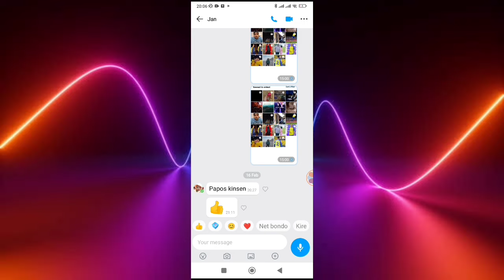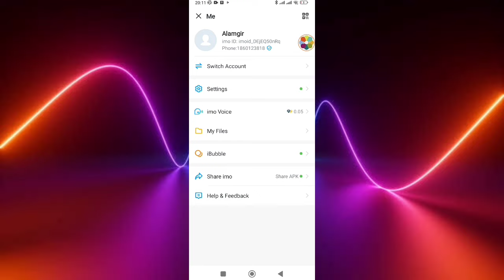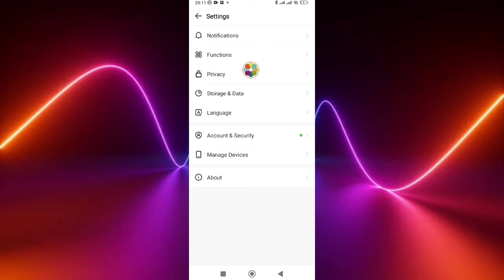imo Cannot Call This user due to his/her Privacy Settings standard sms rates may apply Problem Solve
Cannot Call this user due to his/her Privacy Settings imo account Problem Fixed,